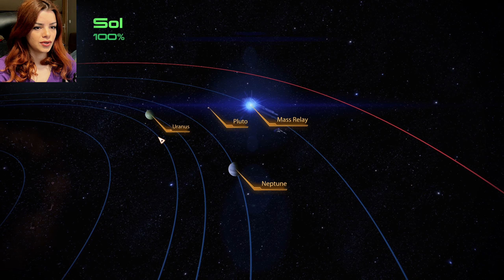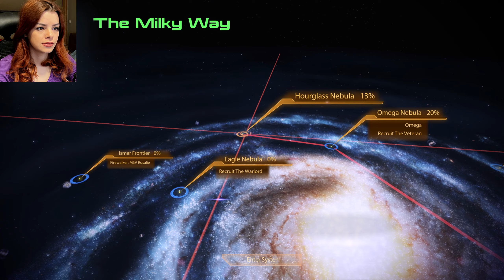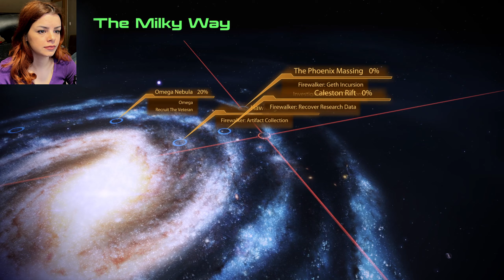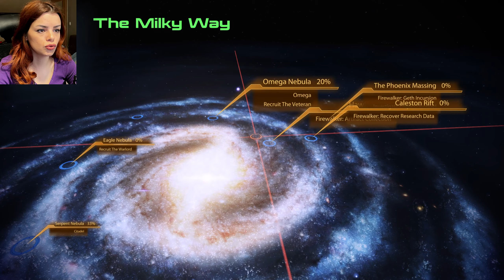Adopting A Baby Krogan | Mass Effect 2 Legendary Edition Blind Playthrough [7]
In this episode we do project Firewalker,and adopt a baby!

TIMESTAMPS
00:00 Intro
00:13 CHAOS
01:35 Uranus
03:13 Project Firewalker
13:50 Recruit The Warlord
22:14 A Baby Krogan!
26:30 Back To Mission
41:40 Warlord Okeer
48:19 Jedore
51:08 Adopting A Krogan
56:32 Grunt
01:01:44 Bye